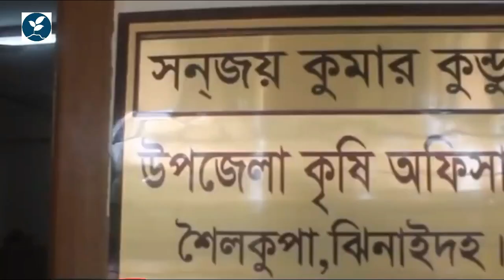বাড়ির ছাদে ধানের বীজতলা তৈরীর সহজ পদ্ধতি | How to Make Rice Seed?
বাড়ির ছাদে ধানের বীজতলা তৈরী করে সাড়া জাগিয়েছেন ঝিনাইদহের এক কলেজ শিক্ষক। বিজ্ঞানসম্মত পদ্ধতিতে ধানের চারা উৎপাদন খরচও পড়ে কম। লাভজনক হওয়ায় এ পদ্ধতিতে বীজতলা তৈরিতে আগ্রহী হচ্ছে এলাকার আরো অনেকে। বাড়ির ছাদে ধানের বীজতলা তৈরী করে সফল খামার উদ্যোক্তা কলেজ শিক্ষক খবির উদ্দিন।

ঝিনাইদহের শৈলকুপা উপজেলা কৃষি সম্প্রসারণ অফিসার সঞ্জয় কুমার কুন্ডু বলেন, বাড়ির ছাদে প্লাস্টিকের ট্রের ওপর বীজতলা তৈরি করা হয়। ট্রেরের ওপর আধা ইঞ্চি পুরু করে মাটি দিতে হয়। সামান্য গোবর সার দিয়ে ধান বীজ ছিটিয়ে দিতে হয়। ২০ দিনের মধ্যে চারাগুলো ৪-৫ ইঞ্চি বড় হয়। এ চারা রোপণ যন্ত্রের মাধ্যমে ক্ষেতে রোপণ করতে হয়। সাধারণত মাঠে বীজতলা তৈরি করলে ৪০ থেকে ৪৫ দিন সময় লাগে। তিনি জানান, বোরো ধানের সময়কাল ১৪০ থেকে ১৪৫ দিন। এরমধ্যে কাচথোর থেকে কাটা পর্যন্ত ৬০ দিন লাগে। এ পদ্ধতিতে চারা তৈরি করে রোপণ করলে ৬০ দিন গাছ বাড়ার সময় পায়। এতে প্রতিটি গাছ অনেক কুশি ছাড়ার সময় পেয়ে থাকে। এতে ফলন বেড়ে যাবে। তিনি আরো বলেন, ছাদে ছাড়াও একই পদ্ধতিতে বাড়ির উঠানেও বীজতলা তৈরি করা যায়। আর বাড়ির মেয়েরা অবসর সময়ে এ বীজতলা তৈরি করতে পারে। আমন মৌসুমেও বাড়ির ছাদে ও উঠানে ট্রেতে বীজতলা তৈরি করা যায়।

A college teacher from Jhenaidah has raised a response by building rice seed on the roof of the house. In scientific method, the cost of production of rice seedlings is less. Being beneficial, many people in the area are interested in making seedbed in this method. Khibir Uddin, a successful farm entrepreneur college teacher, developed rice seed in the roof of the house.

Shailkupa Upazila Agriculture Extension Officer Sanjay Kumar Kundu said that the seed bed was built on plastic trays in the roof of the house. The soil is to be half an inch thick on the tray. Sprinkle rice seeds with little dung manure. Within 20 days the plants grow 4-5 inches. These saplings are planted in the fields through the planting plant. It usually takes between 40 and 45 days for seed preparation.
He said that the period of boro rice is 140 to 145 days. In between, it takes 60 days to cut from the glass. In this process, planting seedlings can be obtained for 60 days when planting. In it, each tree gets many kushi leaving time. This will increase the yield. He also said that in addition to the roof, the seed bed can also be prepared in the same yard in the house. And the girls of the house can make this seed bed at leisure time. In the Aman season, seed beds can be made in the roof terrace and in the yard